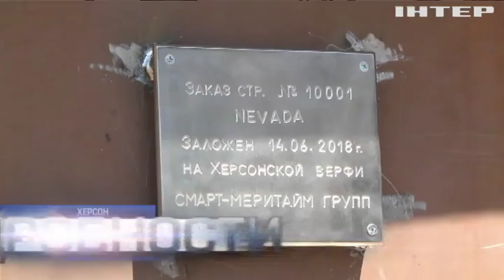Реформы в Украине: на Херсонскую верфь вернулись иностранные заказчики